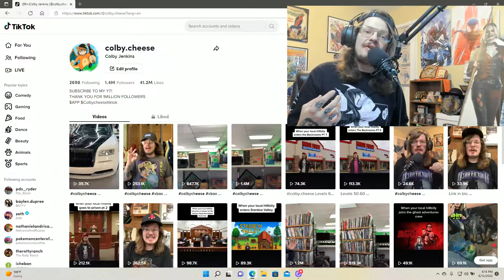How To Get 10,000 TikTok Followers! Under 2 Minutes Tips, WORKS!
simple under 2 minutes!